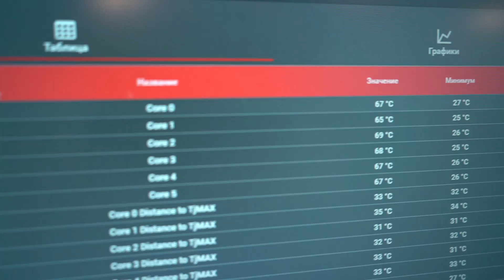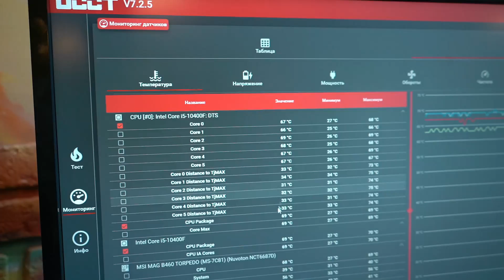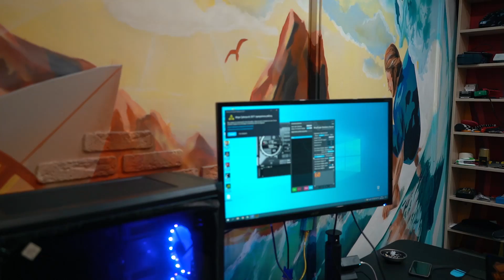Игровая Сборка ПК за 110000р не тянет Cyberpunk 2077 😅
Сегодня в HappyPC отличная игровая сборочка в бюджете 110000 рублей). В реалиях дефицита видеокарт - RTX 3060TI выглядит очень достойно!)) Идеальное компьютерное видео под вечер воскресенья для любителей новеньких железок!)))

Чтобы Стать Счастливым владельцем футболки HappyPC для поддержки мастерской напишите в группу ВК по ссылке с пометкой - ХОЧУ ФУТБОЛКУ HAPPYPC!)))